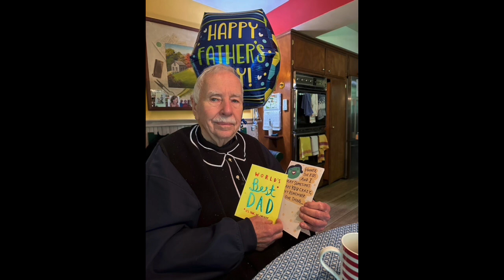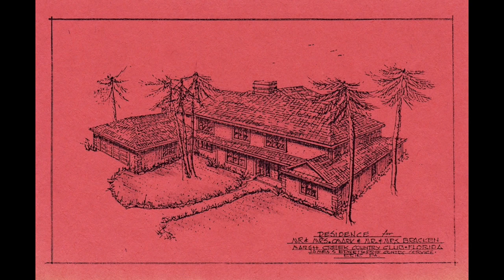James Stanford Edgett 1936-2023, son, father, grandfather, friend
James Stanford Edgett was born July 29th, 1936 in Warren PA near where his Swedish ancestors had settled. His childhood was spent between there and Pittsburgh where he had many friends, cousins, loving relatives, and adventures. As a child, he loved all aspects of being in nature including hiking, fishing, swimming, sailing, canoeing, hunting, camping, and animals. He was a natural artist, learned carpentry and engineering skills early on, and built a cabin cruiser by age 17.

Jim met Mary Louise White of Busti, NY at Jamestown Community College and they began a family of five soon thereafter. He designed and built their family home in Millcreek by age 30. Jim was employed by the architectural firm Haldgren Restifo and Loop where he helped design many area schools and commercial buildings before he set off on his own venture as a designer/builder of custom homes, churches, and commercial establishments throughout Erie County. The family home was filled with the whimsical sculptures, paintings, and drawings he created over the years. He was often found converting an object of nature or something old into a lamp, a bird, or a garden ornament.

As a father, he was deeply devoted to his family and carried a special fondness for his pets, especially his best dog-friend Jake. Nothing made him happier than to have everyone gathered together. Every Christmas he and Marylou would create an elaborate Swedish smorgasbord complete with family recipes including his famous Swedish homemade sausage, Korv, and the house would be decorated with a Swedish theme. Whenever needed, the house was converted into “Camp Edgett” to accommodate his many grandchildren” and visitors. He was known for his zingers and levity at unexpected moments.

Some of his favorite recent activities included the Erie Yacht Club where he kept his sailboat, competing in the annual cardboard boat race, singing with or to grandchildren, trips to sunny Florida, spending time with his family in Atlanta, and visiting his family woodlot in Scandia, PA.

Jim Edgett is survived by Marylou, his wife of 63 years and four of his children; Karin Edgett Washington DC, Susan Edgett (Bob) Atlanta, Chris Edgett (Kate) Erie, and Annie Edgett Sanner (Dave) Erie, ten grandchildren; Liliana, Billie, Adelaide, Christopher, Helene, Luci, Neil, Will, Katrina, Savannah, his sister Jane Scudder and a large extended family. He was preceded in death by his son Jimmy earlier this year who he will meet again in heaven.

We all took his love, devotion, sense of humor, and creativity for granted. His presence enriched all who knew him and though he will be missed, his spirit will remain with us always.

Jim ascended into heaven on Thursday, October 12, 2023, at The Residences at Presque Isle Bay in Erie, PA surrounded by family.